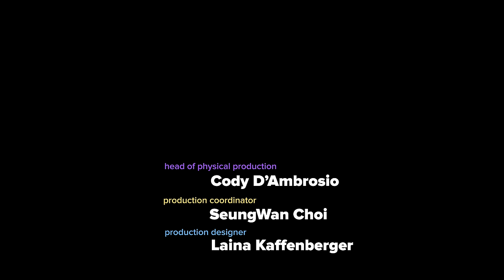Dream Chasing: Expectations vs. Reality - Broke Ep 1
Miloh and Paul try to dress up a piece of furniture found in the garbage. Mo struggles through a day of auditioning.